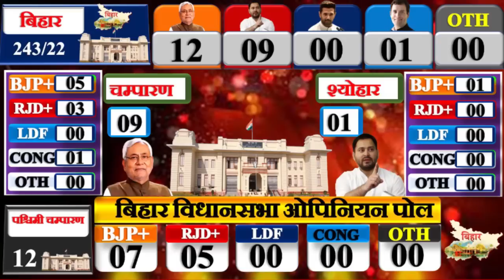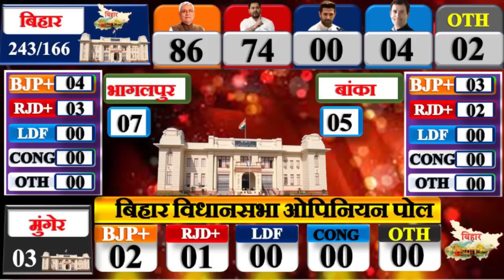Bihar vidhansabha Chunav 2025 opinion poll । Bihar election 2025 opinion poll exit poll । Lalu yadav